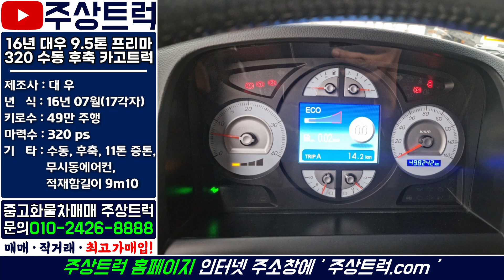상품화 완료! 매장입고! 16년 대우 9.5톤 프리마 320 수동 후축 카고트럭 9m10중고트럭 최고가매입! 주상트럭!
ㆍ매물번호: 3-46번
ㆍ​차 명: 대우 9.5톤 프리마 320 후축 카고트럭 9m10
ㆍ​연 식: 16년 07월(17각자)
ㆍ​키로수: 49만 주행
ㆍ마력수: 320마력
ㆍ​기 타: 수동, 후축, 11톤 증톤, 무시동에어컨, 적재함길이 9m10

2.5톤 ~ 25톤 중고트럭 영업용번호판 개별넘버